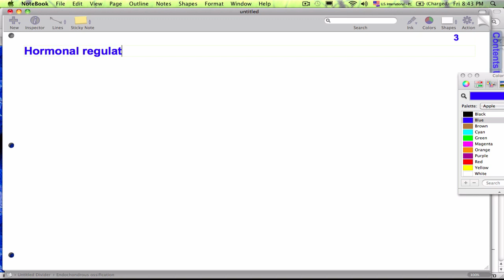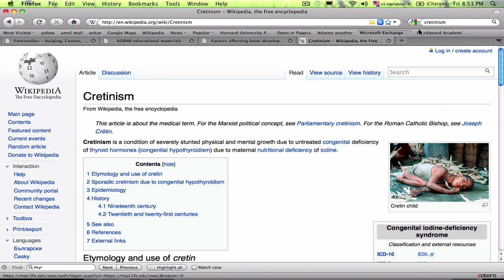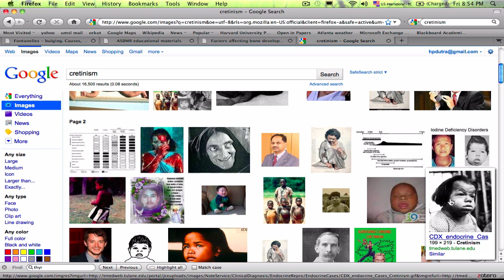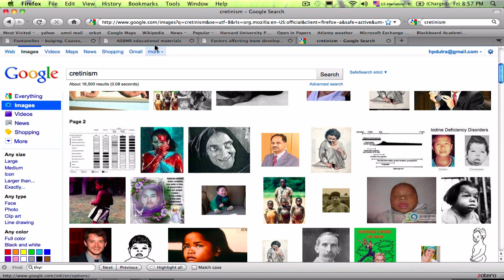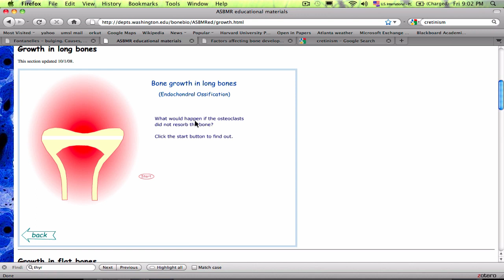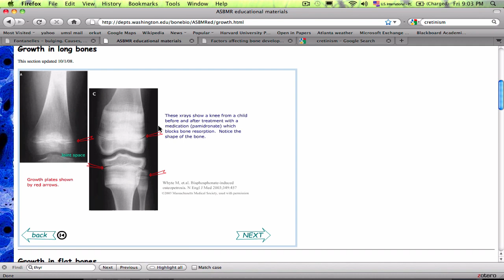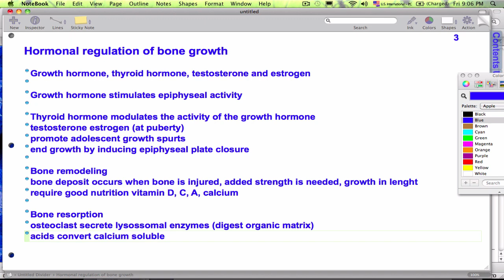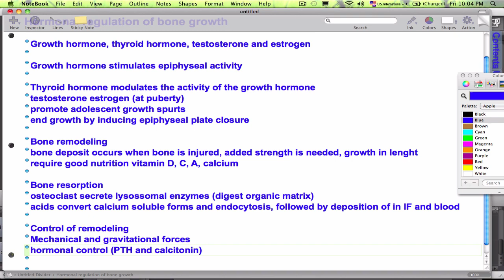Hormonal regulation of bone growth and remodeling